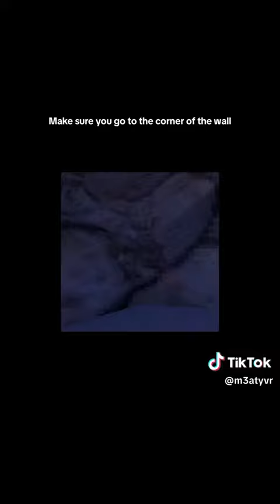Tutorial for beginners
I made this a month ago so sorry if it’s a square I forgot to put it on portrait